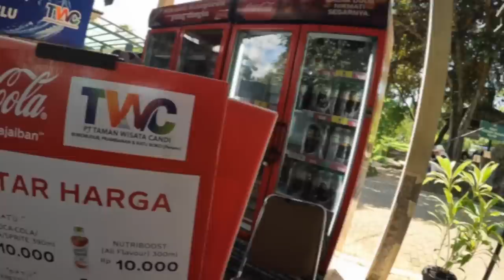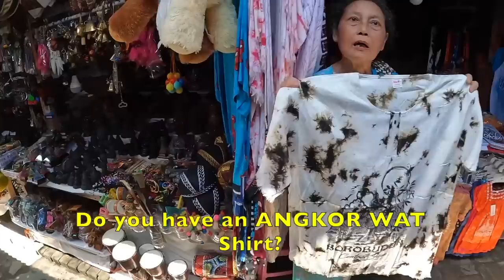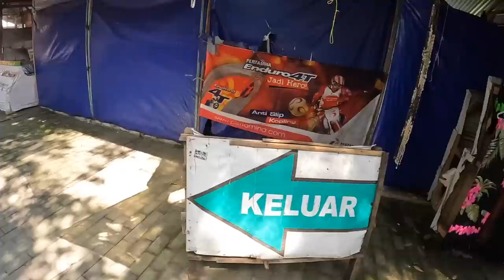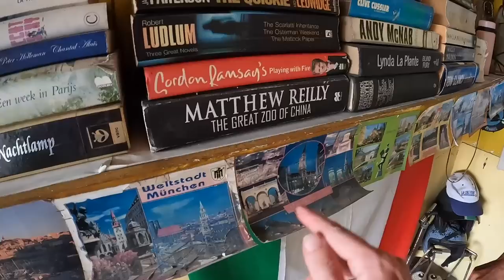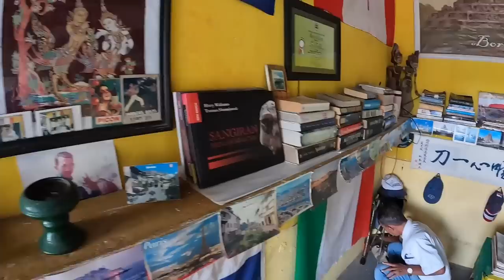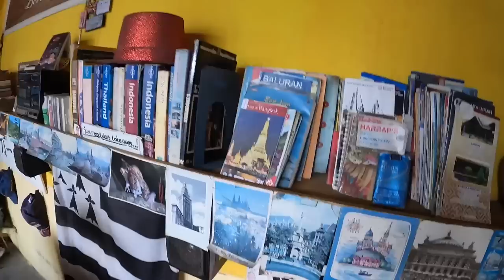STRUGGLE With Vendors From Borobudur Temple Was So Much FUN 🇮🇩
I went to the biggest Buddhist Temple in the World (Borobudur). After finishing my temple tour with my group and the tour-guide, I wanted to go back to the parking lot, but on the way I was stopped by many local sellers. Almost everyone asked me to buy something. For some tourists that might have been overwhelming and they would call the vendors 'pushy' or something like that. But for me it was so much fun.

📍LOCATION
- Borobudur Temple (Magelang, near Yogyakarta), Indonesia 🇮🇩